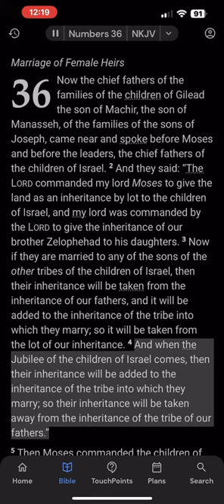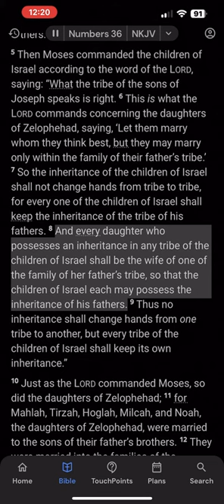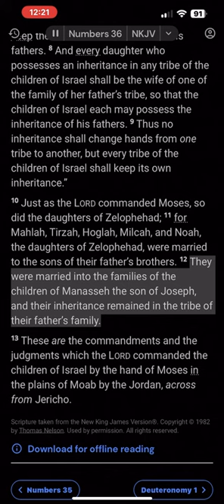The Book of Numbers: Chapter 36 (NKJV)